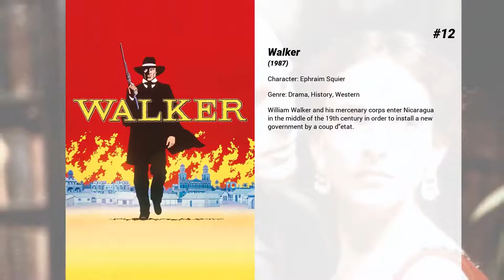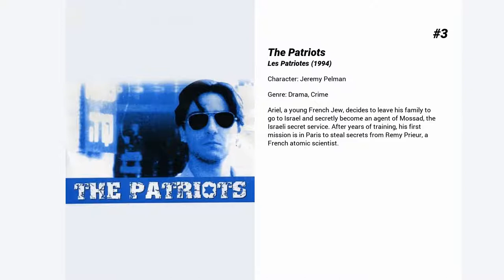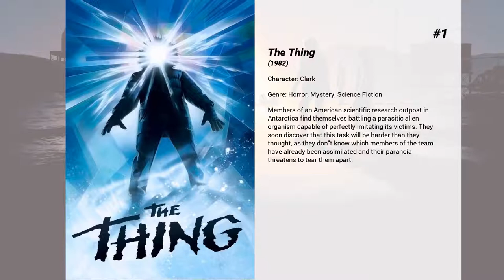Best Richard Masur movies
Welcome to... Best Richard Masur movies! In our channel you will find hundreds of TOPS and rankings of the best films of all genres, actors and nationalities.

Best Richard Masur movies presents...

15. Risky Business
Meet Joel Goodson, an industrious, college-bound 17-year-old and a responsible, trustworthy son. However, when his parents go away and leave him home alone in the wealthy Chicago suburbs with the Porsche at his disposal he quickly decides he has been good for too long and it is time to enjoy himself. After an unfortunate incident with the Porsche Joel must raise some cash, in a risky way.

14. The Man Without a Face
Justin McLeod is a former teacher who lives as a recluse on the edge of town after his face is disfigured from an automobile accident ten years earlier, in which a boy was incinerated—and for which he was convicted of involuntary manslaughter. Also suspected of being a paedophile, he is befriended by Chuck, causing the town's suspicions and hostility to be ignited.

13. Flashback
A hippie radical, Huey Walker has been a fugitive for decades, accused of a crime that he may not have committed. Finally apprehended, Walker is escorted to trial by uptight 20-something FBI agent John Buckner. While the two seem to be polar opposites, it turns out that Buckner may have more in common with Walker than is initially apparent, a point that is driven home when the pair faces off against a sinister small-town sheriff.

12. Walker
William Walker and his mercenary corps enter Nicaragua in the middle of the 19th century in order to install a new government by a coup d'etat.

11. Heaven's Gate
Harvard graduate James Averill is the sheriff of prosperous Jackson County, Wyo., when a battle erupts between the area's poverty-stricken immigrants and its wealthy cattle farmers. The politically connected ranch owners fight the immigrants with the help of Nathan Champion, a mercenary competing with Averill for the love of local madam Ella Watson. As the struggle escalates, Averill and Champion begin to question their decisions.

10. The Mean Season
A routine investigation of a shocking murder takes a bizarre twist when the killer contacts the reporter and appoints him his personal spokesman. As the killer's calls and clues increase, the reporter is lured into a deadly trap.

9. And the Band Played On
The story of the discovery of the AIDS epidemic and the political infighting of the scientific community hampering the early fight with it.

8. Under Fire
Three U.S. journalists (Nick Nolte, Joanna Cassidy, Gene Hackman) get too close to one another and their work in 1979 Nicaragua.

7. Who'll Stop the Rain
John, a disillusioned Vietnam War journalist, turns to heroin smuggling. He cons Ray, an equally burnt out veteran into delivering the drugs stateside to his wife. Everything soon falls apart and Ray ends up on the run with John's wife trying to evade crooked narcotics agents.

6. The Falcon and the Snowman
The true story of a disillusioned military contractor employee and his drug pusher childhood friend who became walk-in spies for the Soviet Union.

5. 61
In 1961, Roger Maris and Mickey Mantle played for the New York Yankees. One, Mantle, was universally loved, while the other, Maris, was universally hated. Both men started off with a bang, and both were nearing Babe Ruth's 60 home run record. Which man would reach it?

4. Shoot to Kill
When a cunning murderer vanishes into the rugged mountains of the Pacific Northwest, pursuing FBI agent Warren Stantin must exchange familiar city streets for unknown wilderness trails. Completely out of his element, Stantin is forced to enlist the aid of expert tracker Jonathan Knox. It's a turbulent yet vital relationship they must maintain in order to survive... and one that becomes increasingly desperate when Knox's girlfriend Sarah becomes the killer's latest hostage!

3. The Patriots
Ariel, a young French Jew, decides to leave his family to go to Israel and secretly become an agent of Mossad, the Israeli secret service. After years of training, his first mission is in Paris to steal secrets from Remy Prieur, a French atomic scientist.

2. My Girl
Vada Sultenfuss is obsessed with death. Her mother is dead, and her father runs a funeral parlor. She is also in love with her English teacher, and joins a poetry class over the summer just to impress him. Thomas J., her best friend, is "allergic to everything", and sticks with Vada despite her hangups. When Vada's father hires Shelly, and begins to fall for her, things take a turn to the worse...

1. The...